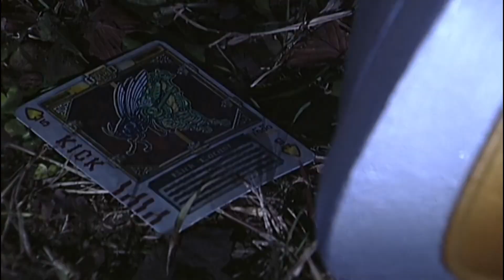Locust Undead - All Powers from Blade